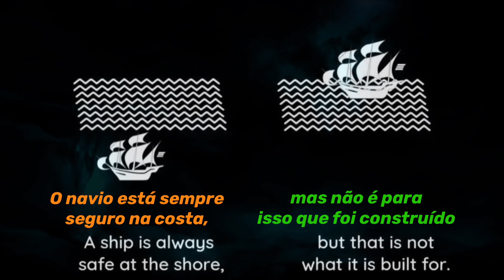Motivação constante!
Lembrete sobre a psicologia que devemos adorar no dia a dia para renovar a motivação e enfrentar desafios, lutas e batalhas seja pra estudar, trabalhar, realizar seus projetos.